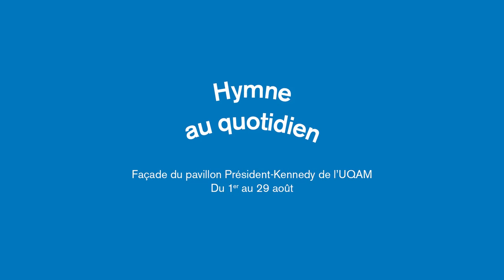Projection: «Hymne au quotidien»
Intitulée Hymne au quotidien, l’œuvre aborde avec humour et empathie le quotidien bouleversé des étudiantes et étudiants durant la pandémie tout en célébrant la résilience de la communauté universitaire.

Coproduite par l’UQAM et le Partenariat du Quartier des spectacles, l’œuvre combine photographies et illustrations ponctuées par des mots-clés significatifs. Hymne au quotidien est animée et mise en scène par le studio multimédia montréalais HUB Studio. Laurence Grégoire, Sabrina Lévesque et Nathalie Lavoie, du Service des communications, signent, pour leur part, la direction artistique et la conception graphique de la projection.

Jusqu’au 29 août 2021, la vidéoprojection Hymne au quotidien est présentée tous les jours, dès la tombée de la nuit jusqu’à 23 h.